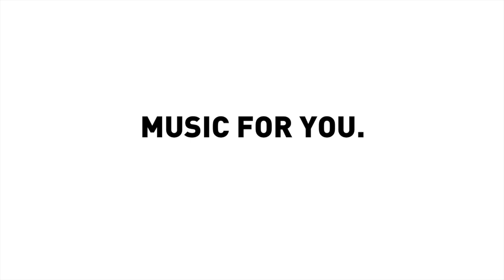Don't Miss A Beat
wcfsymphony Spring 2014